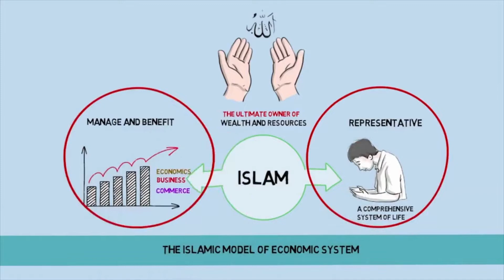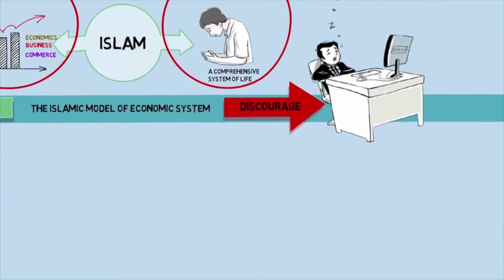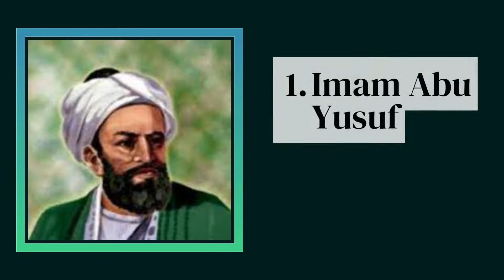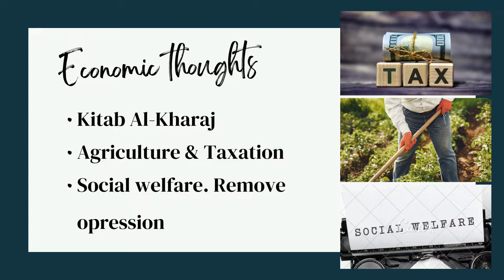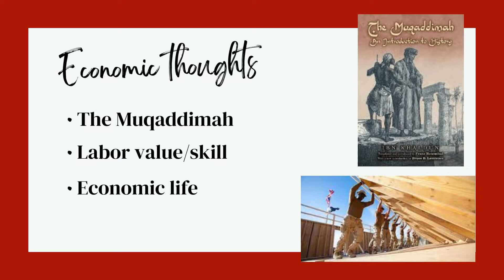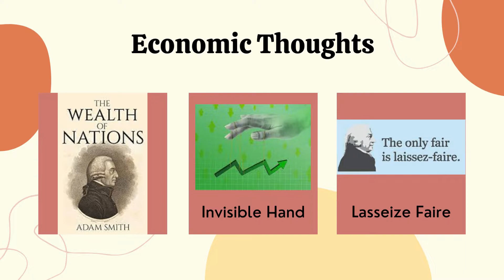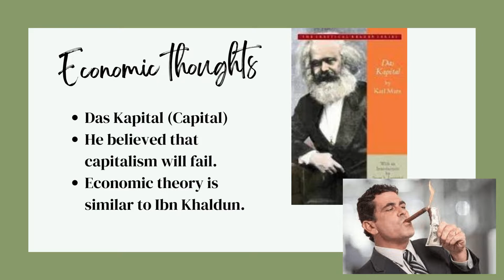MUSLIM ECONOMIC SCHOLARS | HIET | ISLAMIC ECONOMIC THOUGHT | KENMS | IIUM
Student's Project Documentary Video, ECON 4010 History of Islamic Economic Thought, instructed by Dr. Mohamed Aslam Akbar.